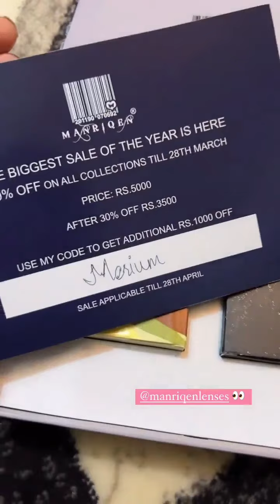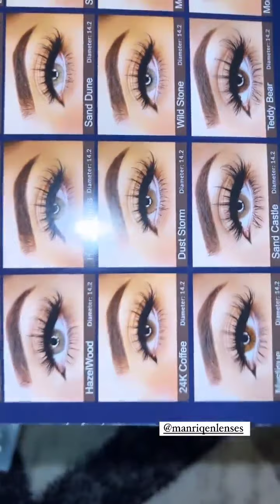Merium Pervaiz Received Her Favourite Gift and Eman Ki Special Eidi❤🥰